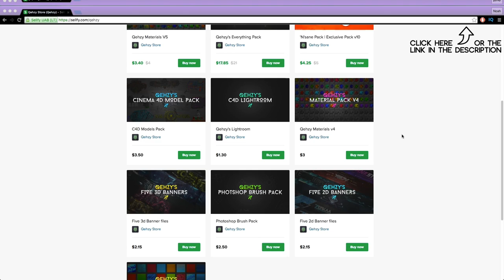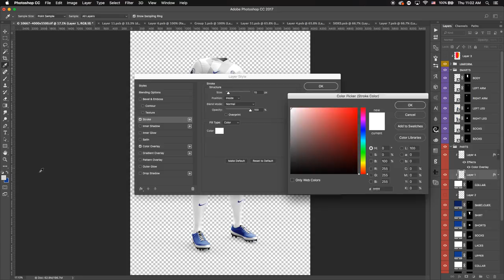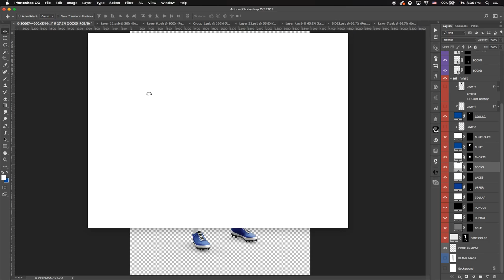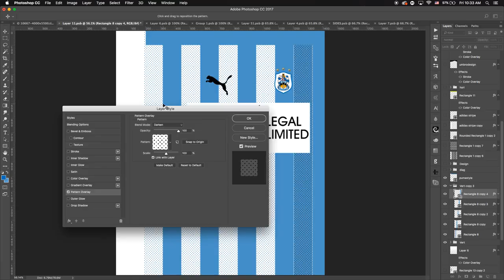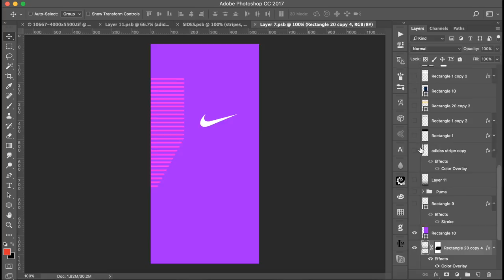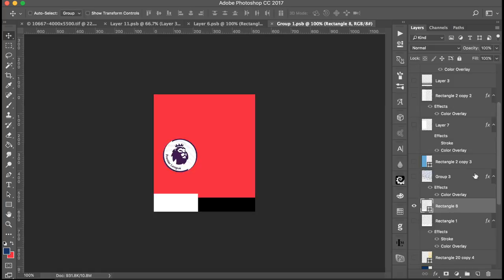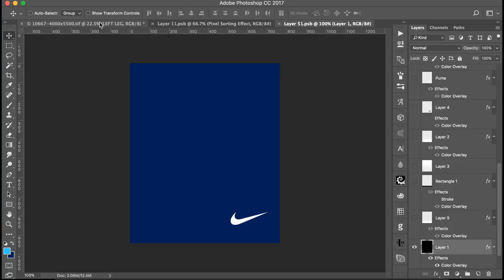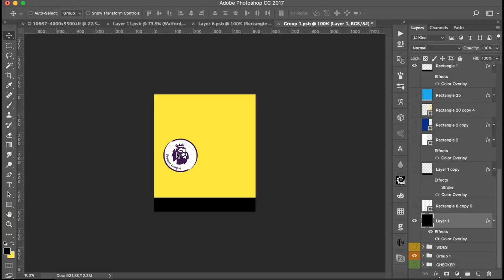Premier League Kits Redesigned (17-18) | Speed Art by Qehzy